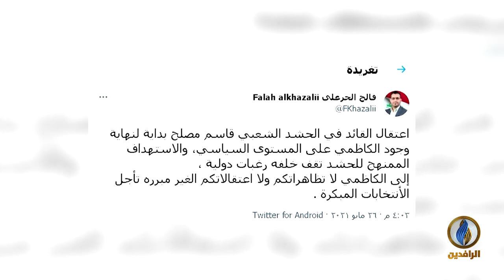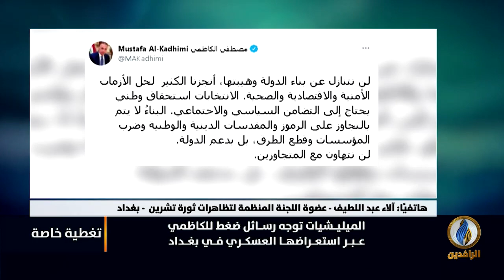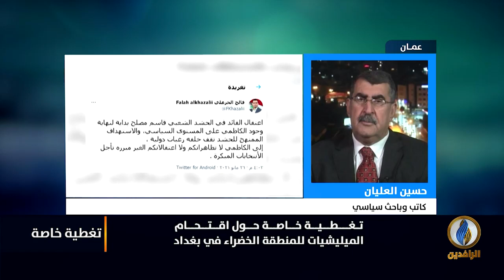تغطية_خاصة عن اقتحام الميليشيات المنطقة الخضراء في بغداد عقب اعتقال القيادي الميليشياوي قاسم مصلح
ضيوف التغطية:
- العقيد الركن حاتم الفلاحي - باحث في وحدة الدراسات السياسية الاستراتيجية
- حسين العليان - كاتب وباحث سياسي
- آلاء عبد اللطيف المصطاف - عضوة اللجنة المنظمة لتظاهرات ثورة تشرين
تقديم:
نصير محمد